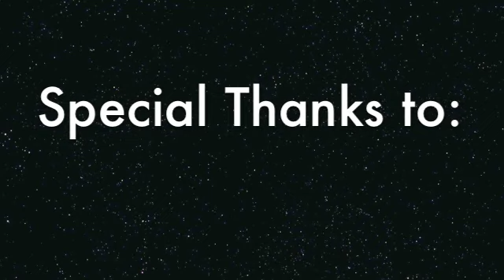Election 2012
Hosted and Produced by:
Kadean Maddix
Stella Fegbemi
Yvonne Eseonu

Edited By:
Malaika Nicholas (@DntSwimInLaiks)

Follow Black Star Magazine! @blackstaremory